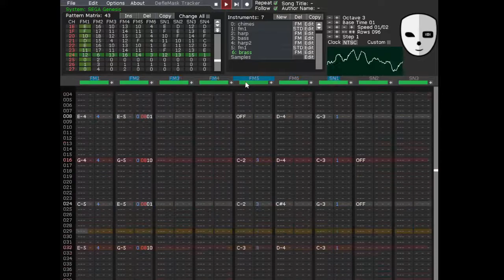My Village Is Number Two (Mega Drive homebrew town theme)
Town theme composed for an on off Mega Drive homebrew project.